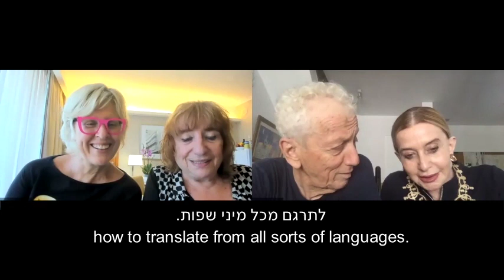Tzuzamen with Moni Moshonov and Sandra Sade [Hebrew with English Translation]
Episode: “The Chairs” by Eugene Ionesco

The remarkable Sandra Sade and Moni Moshonov discuss on Tzuzamen their journey as a couple while creating, translating, and directing the complex, engaging, and always relevant play: "The Chairs" by Eugene Ionesco.

Tzuzamen is hosted by Tzili Charney and Tzipi Trope.

▪ About us –

Welcome to tzuzamen.club with your hosts Tzipi and Tzili. Don't worry, we're not here to give you another news outlet or reality show. We’re just 2 curious and opinionated girlfriends who are eager to learn and expand their horizons. Every week we converse with a different guest who inspires us as we discuss a wide range of subjects. We’d like to invite you to join us and look forward to seeing you.

▪ About Charney Media -

Charney Media syndicate all the media content related to the Charney Initiatives. The Charney Initiatives are built on a foundation of diplomacy in terms of building bridges to collaborative aims in the Middle East; structuring alliances through strategic partnering; enlightening through communications, presenting narratives and utilizing technology; and presenting art as a tool to further understanding and ideas.